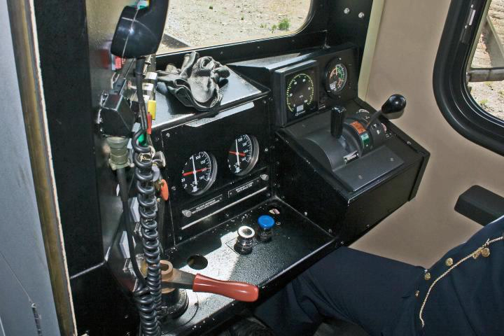Interior K5LA Horn from Sounder Commuter Train Cab Car #304 (Terms of Use in Description)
This is audio clip of the Nathan Airchime K5LA from onboard the Sounder Commuter Train Cab Car #304. The photo of the cab car on this video was taken by myself and was shot with permission as this was shot at a Sound Transit Public Open House Event where photos are permitted.

Note: Sound Editors for Microsoft Train Simulators: you may use the audio clip for your personal use as that is not my problem. However, if you are going to release it, YOU MUST NOTIFY ME IN ADVANCE. I do visit file libraries such as Train-Sim and if I spot any of my sound files that have been released without proper credits, then I will file a complaint to whichever file library site and the user uploading the file. This also applies to all commercial distributions as well and I, ESPECIALLY, do not tolerate any kind of activity that involves the use of my file on any of your product or website sale for profit under any circumstances.

Either way, if you want to use the audio for horn looping and you are planning to release it, just let me know by sending me a private message and we will get the situation figured out. I do check my e-mail every day so I do not miss a beat. After all, it's better to be informed rather then being not informed at all and being so difficult on a simple situation.